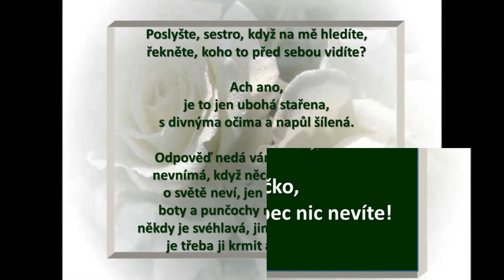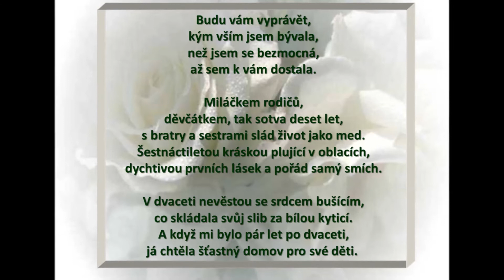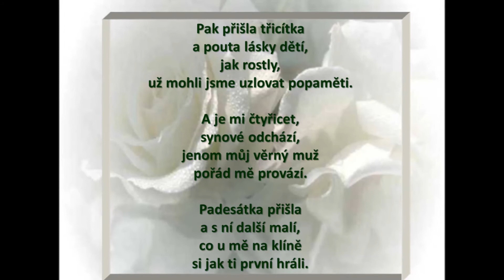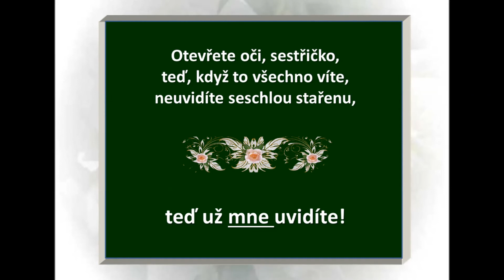DÍVKA JE POŘÁD VE MNĚ - GIRL IS STILL IN ME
Nádherná báseň staré ženy, upoutané na lůžko v léčebně pro dlouhodobě nemocné.
Písnička se jmenuje You will a be here.